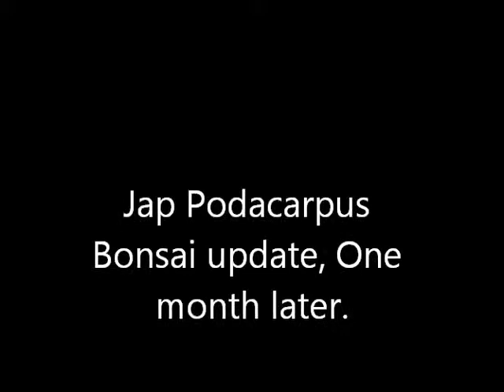Update On Jap Podocarpus Bonsai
After a month of wire on this little guy it was time to come off. Bonsai takes A lot of time so I force my plants to grow faster using many different ways. As you can see, after the wire is off, the young tree keeps it's shape. I won many gold medals for how to make A Bonsai, so I am pretty sure I know what I am doing.